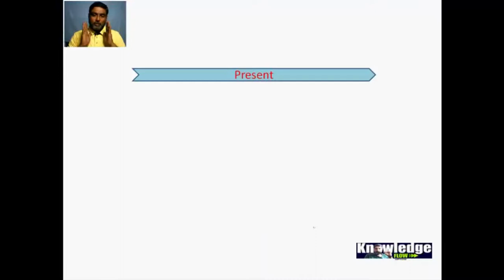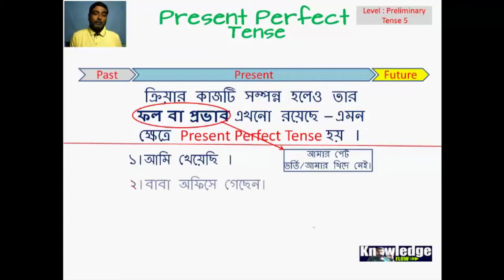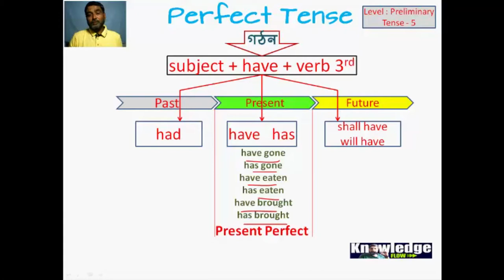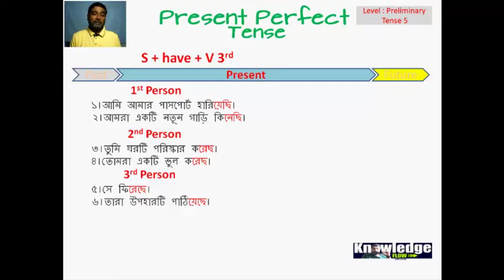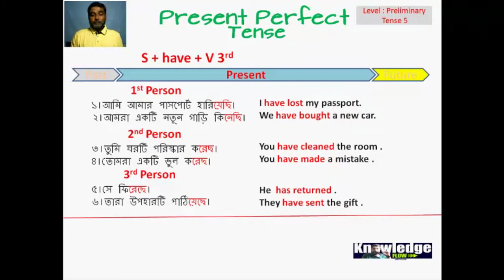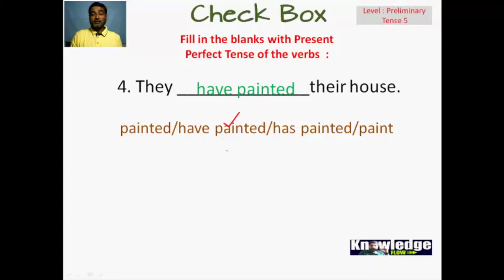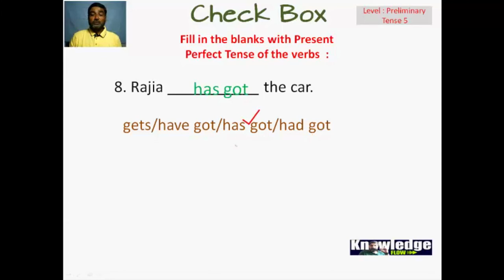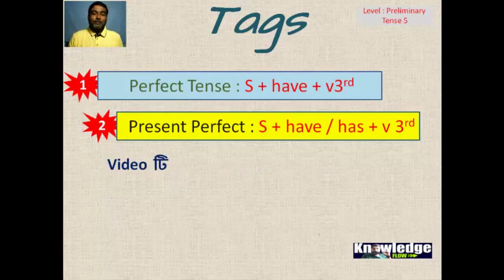Present Perfect Tense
In this tutorial video on English Grammar, the Perfect Tense particularly the Present Perfect Tense , one of the aspects of the tenses ,compared with Past Perfect and Future Perfect, is discussed with explanations and examples in such a way that the viewers can easily learn the verb forms and freely use them . A particular verb is placed in the Tense Time Line to show how the form changes with the change of tense.
        There are three parts in this video - the main lesson part which is learning part, then the Check Box where the viewers can check whether they can grasp the tutorial, this part is tailed with the last part named Tags where some key lines are given to be noted down.
          The serial No. of this video is Preliminary / Tense 5 . Since it`s a tutorial channel , interested viewers are advised to watch the videos starting from SL No. Preliminary / Tense 1 and following the serial No.